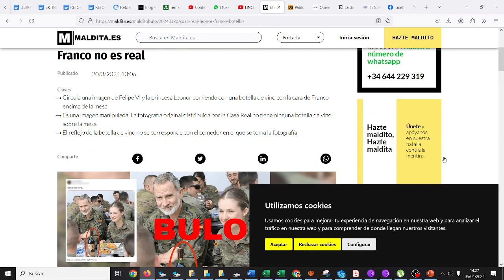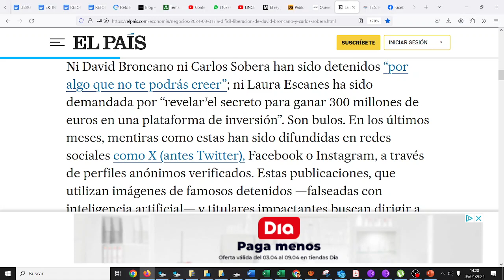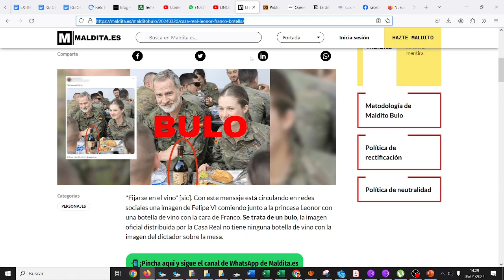Academia Usero Estepona